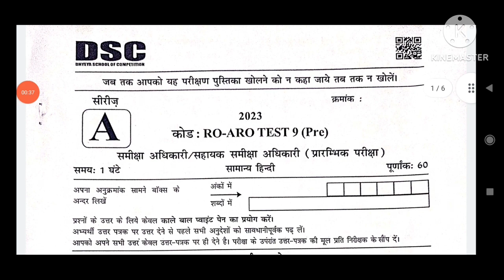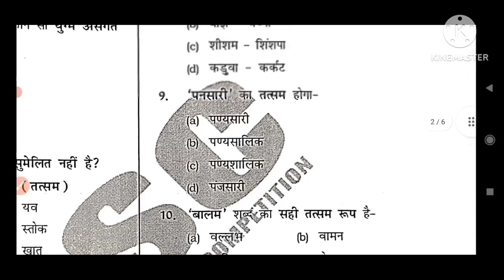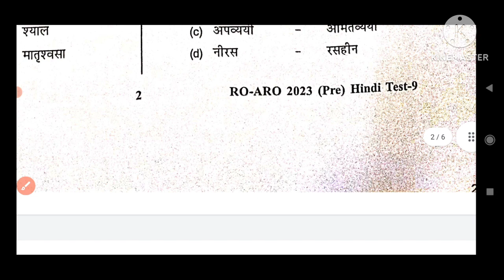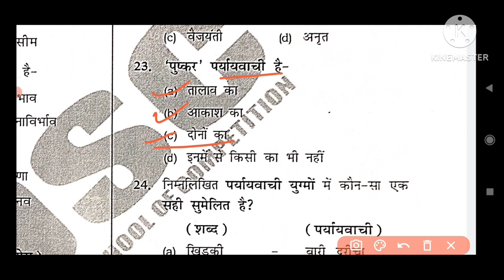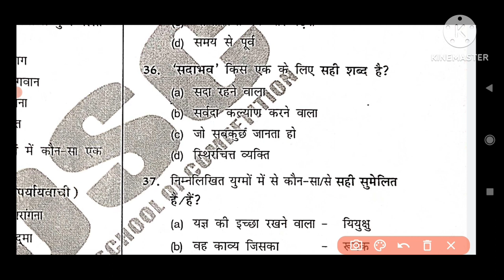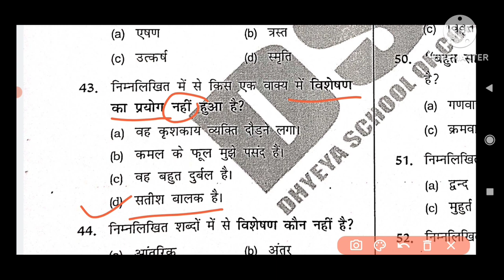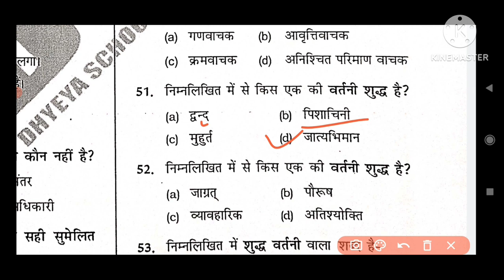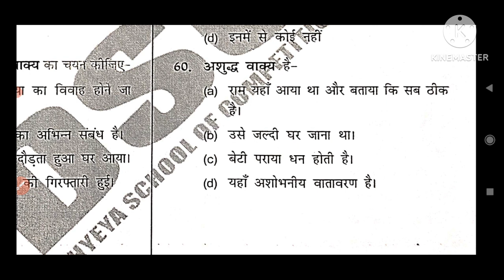dhyeya test no-9 ( hindi) overall test no -18. hindi . ro aro test series 2023.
if you want pdf with detailed solution than massage me on WhatsApp-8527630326

dhyeya ias ro aro test series 2023.
pcs mantra ro aro test series 2023
ro aro hindi prectice set
hindi for ro aro

ro aro test no 8 gs
dhyeya test no-8 GS
dhyeya ias ro aro test hindi
dhyeya is ro aro gs test